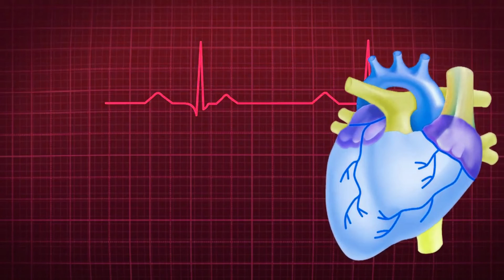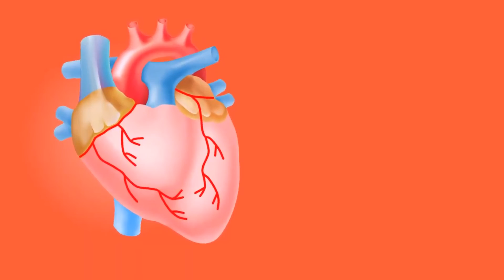The Tell-Tale Heart by Edgar Allan Poe - read by Frank DiPietro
A classic story of suspense, horror, and madness.

Edgar Allan Poe (born Edgar Poe; January 19, 1809 – October 7, 1849) was an American writer, poet, editor, and literary critic. Poe is best known for his poetry and short stories, particularly his tales of mystery and the macabre. He is widely regarded as a central figure of Romanticism in the United States, and of American literature. Poe was one of the country's earliest practitioners of the short story, and considered to be the inventor of the detective fiction genre, as well as a significant contributor to the emerging genre of science fiction. Poe is the first well-known American writer to earn a living through writing alone, resulting in a financially difficult life and career.

I value variety in videomaking. My original content playlists include:

ManCave Vlogs: Straight-up old skool vlogging, heartfelt and funny at times and maybe even a little bit wise

The Clovis Connection: Clovis has the wisdom of the hills and the horniness of a goat, coupled with a distinctive sarcasm

Upgrading Hardware and Tweaking Software: Everything computer-related, from the frustration to the glory of upgrading your machine

Adventures with Jim Pommeranian: the ultimate failed salesman and pitch-man who works for the shady outfit called Tri-State Tomatoes

I've been on YouTube since 2006 and have never monetized/partnered my account for revenue (thereby welcoming ads on my channel). I appreciate that and I hope you can too.